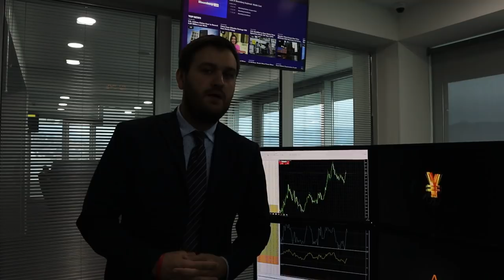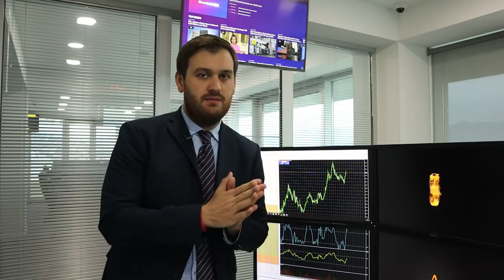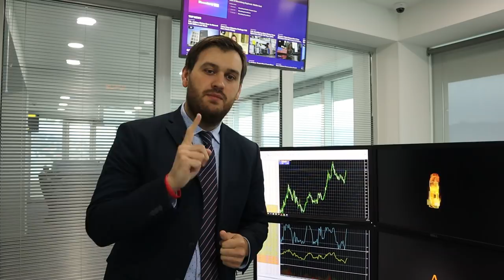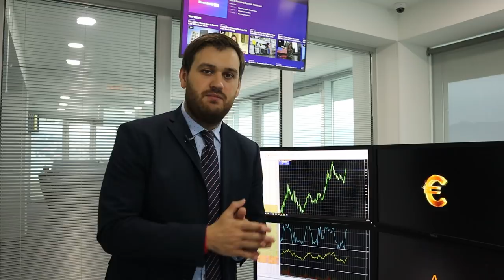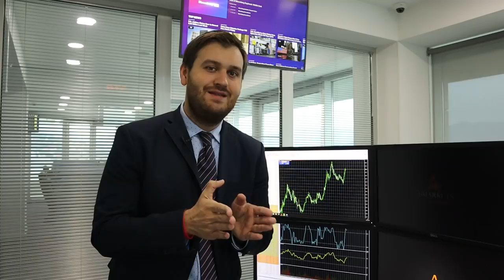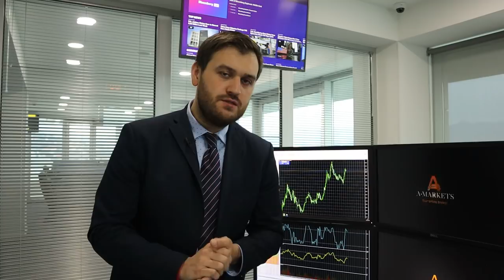Коронавирус. Более 500000 заболевших! | AMarkets